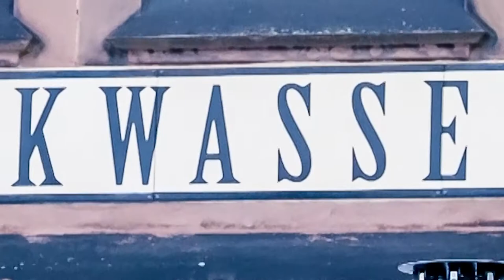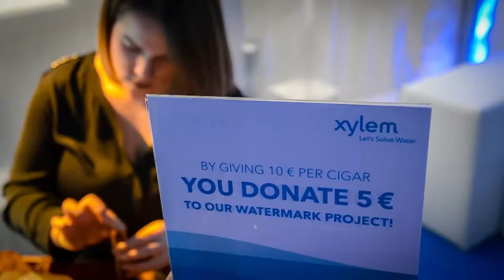Event Image Film ISH 2017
Imagefilm eines Events in Frankfurt